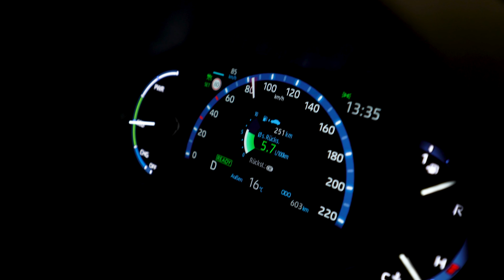Toyota Yaris Cross 2022 - Modellvorstellung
𝗗𝗲𝗿 𝗧𝗼𝘆𝗼𝘁𝗮 𝗬𝗮𝗿𝗶𝘀 𝗖𝗿𝗼𝘀𝘀
Herzlich willkommen zu unserem neusten Video – heute präsentieren wir euch den Toyota Yaris Cross

𝗠𝗼𝗱𝗲𝗹𝗹𝘃𝗮𝗿𝗶𝗮𝗻𝘁𝗲𝗻 & 𝗠𝗼𝘁𝗼𝗿𝗶𝘀𝗶𝗲𝗿𝘂𝗻𝗴𝗲𝗻
Den Toyota Yaris Cross gibt es in fünf unterschiedlichen Ausstattungsvarianten und zwei Motorisierungen: einmal als reinen 1,5 Benziner inklusive 3 Zylinder und 125 PS Leistung (diese Version ist ausschließlich als Handschalter verfügbar). Weiters gibt es den Toyota Yaris Cross auch mit einem Hybridantrieb inklusive 116 PS Systemleistung, einem Automatikgetriebe und optional verfügbaren elektrischen Allradantrieb. Die Preisrange in Österreich liegt je nach Motorisierung und Ausstattungsvariante zwischen 20.000 € bis ca. 35.000 €.

𝗗𝗶𝗲 𝗛𝗶𝗴𝗵𝗹𝗶𝗴𝗵𝘁𝘀 𝗱𝗲𝘀 𝗘𝘅𝘁𝗲𝗿𝗶𝗲𝘂𝗿𝘀
Im Exterieur gehen wir auf zwei technischen Finessen und Besonderheiten, die wir hier besonders hervorheben möchten: Neu und einzigartig in diesem Segment ist das Matrix LED-Licht, ein blendfreies Fernlicht. Im Detail bedeutet das, dass sich in jedem Frontscheinwerfer 11 einzeln sequenziell angesteuerte LEDs befinden, die den Bereich des entgegenkommenden Fahrzeuges ausblenden und nur noch die Straße links und rechts davon ausleuchten. Somit wird der Gegenverkehr nicht geblendet und man kann weiterhin mit Fernlicht fahren (ein manuelles Abblenden bzw. lästiges hin und her schalten am Lenkrad ist nicht mehr notwendig).
Ein weiteres optisches Highlight befindet sich am Heck des Fahrzeuges, und zwar wischende Blinker, die in diesem Segment eher unüblich sind.

𝗩𝗲𝗿𝗴𝗹𝗲𝗶𝗰𝗵 𝗧𝗼𝘆𝗼𝘁𝗮 𝗬𝗮𝗿𝗶𝘀 𝗖𝗿𝗼𝘀𝘀 𝘇𝘂𝗺 𝗧𝗼𝘆𝗼𝘁𝗮 𝗬𝗮𝗿𝗶𝘀
Als Vergleich zum Toyota Yaris Cross haben wir auch noch den kleineren Bruder, und zwar den Toyota Yaris mitgebracht. Der Toyota Yaris Cross ist die SUV-Variante, hat aber ein völlig eigenes Design, ist somit auch größer als der Toyota Yaris (Längenunterschied 24 cm) und bietet auch ein größeres Kofferraumvolumen von ca. 400 Liter (nicht Allradversion). Im Vergleich - der normale Toyota Yaris hat ein Kofferraumvolumen von rund 280 Liter. Somit bietet der Toyota Yaris Cross deutlich mehr Platz, wenn der entsprechende Bedarf vorhanden ist.

𝗗𝗮𝘀 𝗻𝗲𝘂𝗲 𝗧𝗼𝘆𝗼𝘁𝗮 𝗠𝘂𝗹𝘁𝗶𝗺𝗲𝗱𝗶𝗮-𝗦𝘆𝘀𝘁𝗲𝗺
Im Yaris Cross ist bereits die neueste Version des Infotainment-Systems (Toyota Smart Connect) verbaut. Dieses beinhaltet nun Echtzeit Navigation und Over-The-Air Updates, d.h. für diverse Karten- und Softwareupdates ist kein Werkstattbesuch notwendig.  Es gibt jetzt ebenfalls ein 9 Zoll großes Display. Weiters besteht auch die Möglichkeit, das Handy kabellos in das Multimediasystem zu integrieren.

𝗗𝗮𝘀 𝗔𝗹𝗹𝗿𝗮𝗱-𝗦𝘆𝘀𝘁𝗲𝗺
Für den Toyota Yaris Cross steht optional ein intelligentes Allradsystem (AWD-i) zur Verfügung. Es wechselt je nach Fahrbedingungen automatisch zwischen Front- und Allradantrieb und bietet somit zusätzliche Sicherheit.

00:00 Der Toyota Yaris Cross
00:31 Modellvarianten & Motorisierungen
01:21 Die Highlights des Exterieurs
02:15 Vergleich Toyota Yaris Cross zum Toyota Yaris
02:55 Das Toyota Multimedia-System
03:49 Das Allrad-System